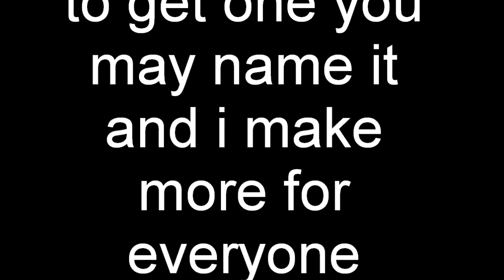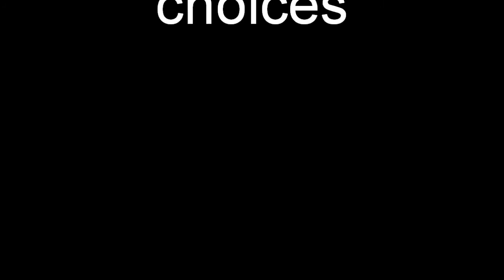new adoptables OPEN!!!!!!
hurry adopt one ALL OPEN